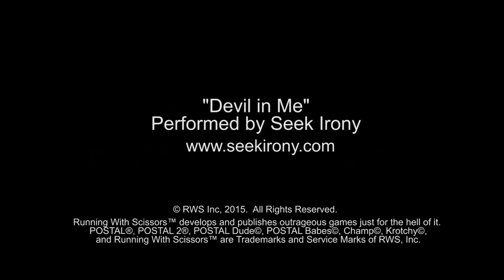POSTAL 2: Paradise Lost Feature Trailer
Eleven years after his Apocalypse Weekend escapades, The Postal Dude finally returns!

Paradise Lost is a full-fledged expansion pack for POSTAL 2 continuing the saga of the POSTAL series. Join the Dude as he ventures back into his former hometown embarking on a quest to find his lost dog. Not all is at it seems, as the once tranquil (relatively speaking) town and its citizens have been transformed in the wake of the nuclear destruction. Dare to enter the varied Zones as you cross the Arid Desert, trek through the dense Rainy Foliage, freeze your nuts off in the Nuclear Winter, and roam under the Ashen Skies. Meet the many mysterious factions comprised of the towering, the miniature, the zombified, and everything in between and use your radiant people skills to attempt to ally yourself with their enigmatic leaders, ranging from former child stars to terrifying demonic udder-wielding beasts! Fierce Lawmen, crazed Bandits, deranged Doomsday Survivalists, and a phallic child's toy mascot await. Do whatever it takes to survive! Wait in lines! Use vending machines! Buy toilet paper! Journey to where it all began to rescue your loyal companion!

Prepare to delve into the post-apocalyptic world of Paradise Lost!

Key Features:
A complete singleplayer campaign: Brave Monday through Friday with twists and turns each day.
Free roam, non-linear, errand-based gameplay: Go do your daily chores or just screw around as you aimlessly run amok in the town!
Peaceful vs. Violent decisions: Choose to be a wussy pacifist or wipe out everyone in your way. Hey, it's the apocalypse, so you'll probably fit in!
New arsenal and items: Take out some unlucky punks with the Revolver! Enact wasteland justice with the Lever-Action Shotgun! Whack some weeds and perhaps other meatier subjects with the Weed Whacker!
Dual-wielding: Double your fun with double the gun!
Boss battles: Settle some scores once and for all mano a mano.
Full controller support: Piss on strangers from the comfort of your couch!
The Dude's original voice: No bogus imposters here!